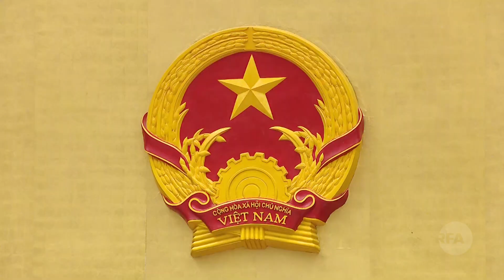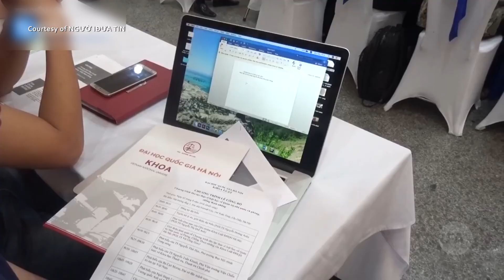Cuộc chống tham nhũng ở Việt Nam về đâu?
Công cuộc phòng chống tham nhũng được Đảng cộng sản và chính phủ Việt Nam nhấn mạnh như là cách để tăng cường sức mạnh. Và đây được nói là một trong những nhiệm vụ trọng tâm với nhiều chính sách, biện pháp được tiến hành.  Công luận đánh giá như thế nào về nỗ lực của đảng cộng sản và chính quyền Việt Nam trong lĩnh vực này?